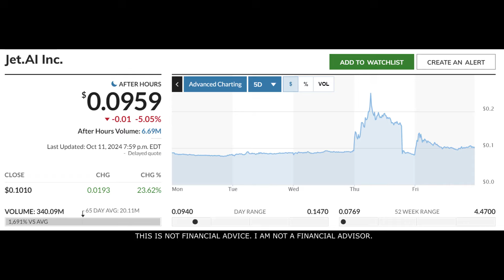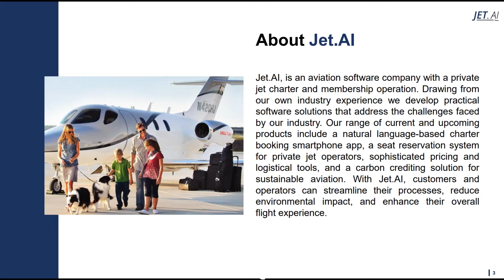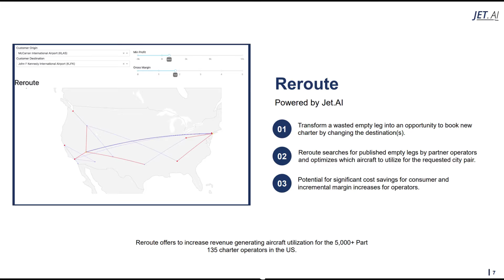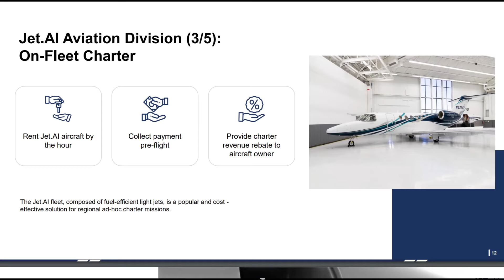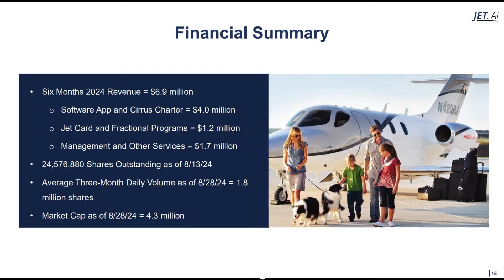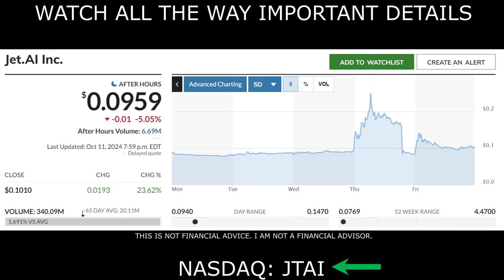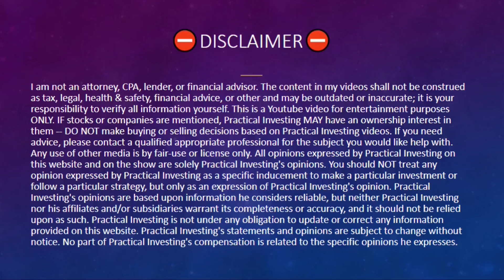🚀 #1 STOCK TO RESEARCH THIS WEEK! 🚀 Targeting AI Software & Aviation Market!! 💥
This NEW stock could be the next hot stock to watch today! Jet.AI is working towards a seamless experience for aviation operators and customers powered by natural language processing and advanced fleet logistics optimizations. In this video I breakdown why you should add this stock to your watchlist ASAP!

Practical Investing has been paid $1,500.00 USD via electronic payment by a third party on behalf of Jet.AI Inc. (NASDAQ: JTAI) for 10/13/2024, to provide marketing services for Jet.AI Inc. (NASDAQ: JTAI). I am NOT a financial Advisor. This video is for entertainment and education purposes ONLY! Contact a financial professional in your area for professional advice. I am not your financial or investment advisor. I cannot and will not be held liable for any actions you take as a result of my opinions and the content in this channel, any of its social media platforms, or websites. This Presentation may not be 100% Correct, this is for introductory and unofficial material. We may receive incentives by clicking our links. DO NOT make buying or selling decisions based on videos from this channel.